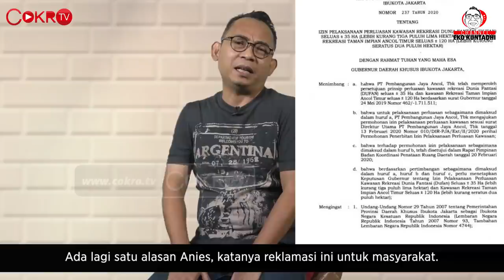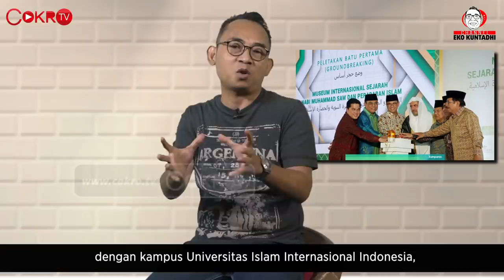GUBERNUR JANGAN HANYA ANIES DI BIBIR I CHANNEL EKO KUNTADHI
Anies memang ahli menjulurkan lidah dan memuatar-balikkan omongan. Mungkin dia berpikir, rakyat Jakarta ini tolol semua. Entah kalau gerombolan 212. Simak lebih lanjut dalam Channel Eko Kuntadhi: Gubernur Jangan Hanya Anies di Bibir!